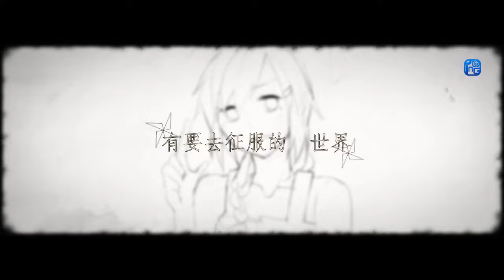【KBShinya】涼風.flv